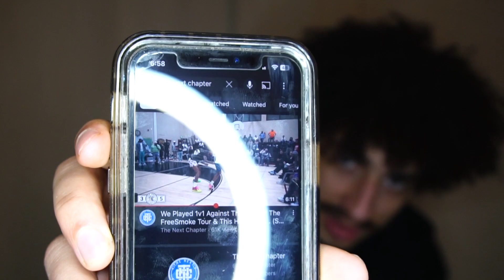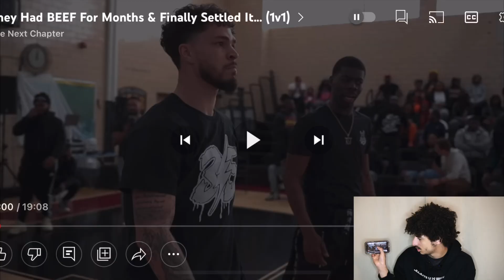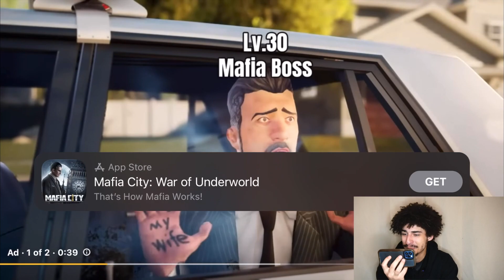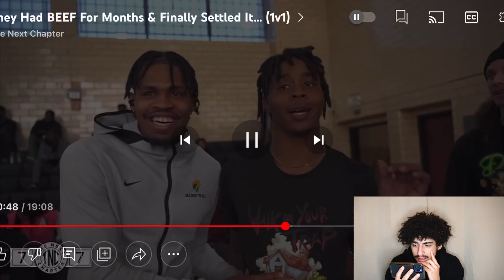Reacting The Next Chapter Basketball!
Still injured so im dropping a reaction vid for ya'll, LMK what y'all think about the next chapter in the comments!